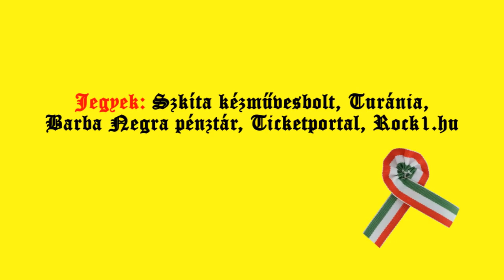NEMZETI DAL ÜNNEP • ROMER, KALAPÁCS-RUDÁN • 2019.03.15. • BP. BARBA NEGRA • PROMO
2019-ben is Nemzeti Dal Ünnep!!!
A nagy sikerű rendezvény visszatér a Barba Negra falai közé. Az egyik legnépszerűbb nemzeti rock banda, a Romer egy igazán átfogó, 25 dalt felvonultató koncerttel ünnepli negyedszázados jubileumát. Bízunk benne, hogy mindenki velük ünnepel majd, akinek jelent és jelentett valamit a banda az elmúlt két és fél évtizedben. A két hazai rocklegenda, Kalapács József és Rudán Joe közös ünnepi műsorában elhangzanak majd pályafutásuk legismertebb dalai, valamint megzenésített versek és rockopera részletek, a Pokolgéptől a P.Mobilon át az István a király-ig.